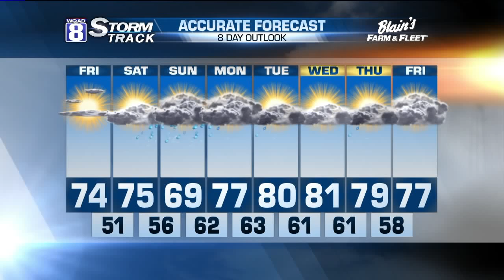StormTrack 8 Evening Forecast May 21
Tonight lows will drop down into the mid-40s, leaving us with another chilly night in the QC. The mainly clear skies will continue to hang around throughout the night into tomorrow.

Friday will be another beautiful day with highs reaching the low to mid-70. We will be seeing plenty of sunshine all across the area as well.

We will stay dry for the start of your Memorial Day weekend, but that all changes as we head into Saturday night.

Showers will move in during the late evening hours Saturday and continue throughout the remainder of the weekend. Showers and storms will stay scattered, so we won’t be seeing a complete wash out.